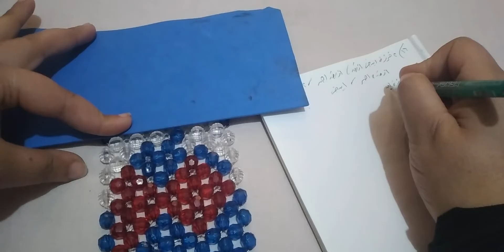الفانوس الاسطواني ىاسم زين الجزء الثاني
قناة معلومات وفنون
شرح تقفيا السوانه بالغرزه الرباعيه